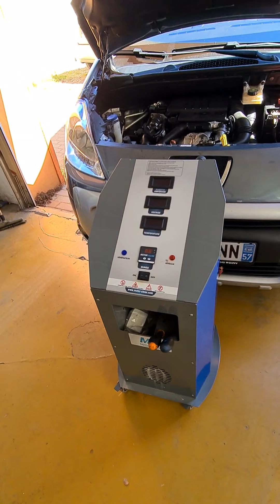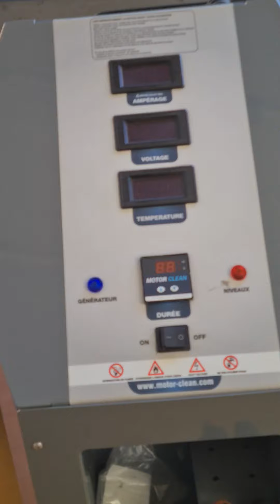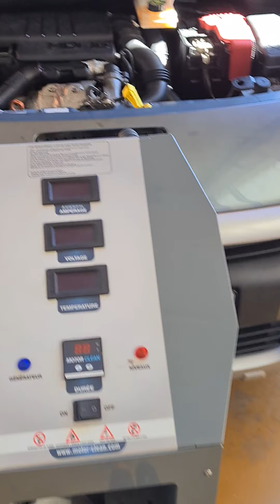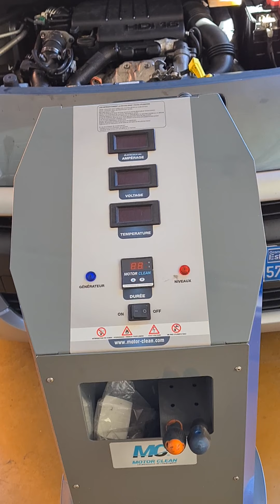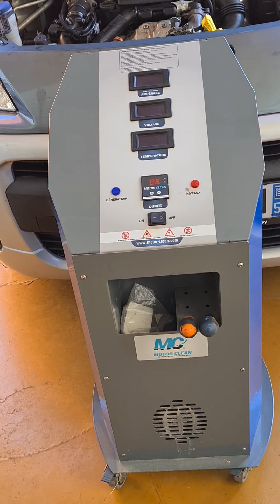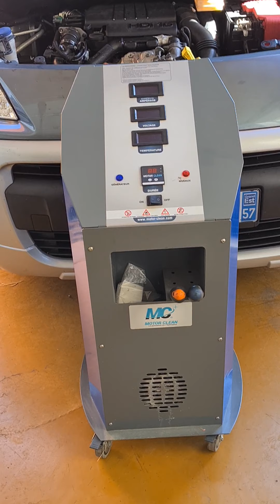Le décalaminage moteur efficace avec MOTOR-CLEAN, la référence auprès des fabricants !